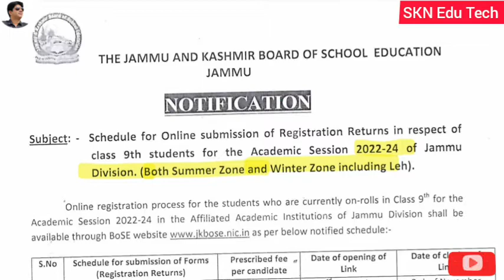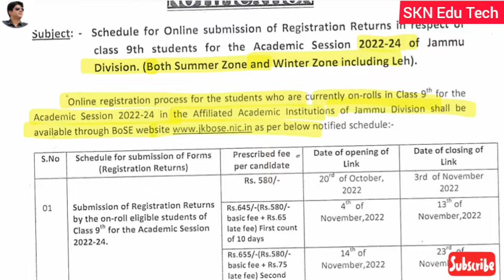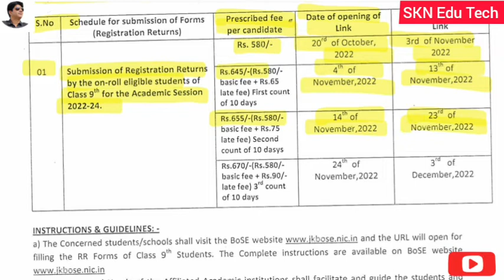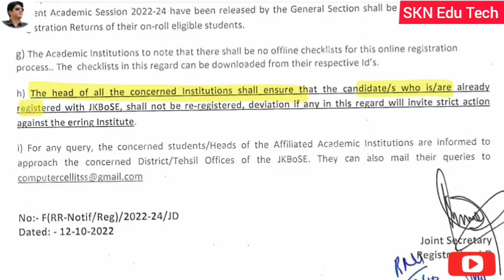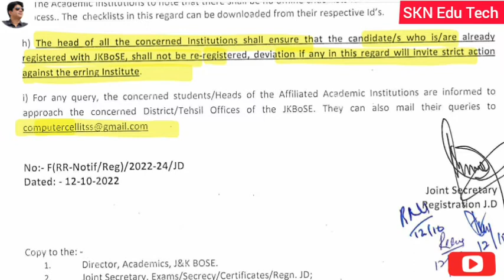JKBOSE Out Schedule For Class 9th Online RR Forms Session 20022 - 24 Both Division SZ, WZ & Leh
Important Update For All J&K UT Govt Employees Implementation Of JKHRMS.How To Register An Employee By SKN Edu Tech

Jkbose Class 12th Exams Annual Private /Bi Annual Session 2022 Update. Postponed samo Paper SZ Jammu

Important Update For BLO's. How To Submit Field Verification Of All Forms In Garuda App Live Demo By SKN Edu Tech

Garuda App.How To Apply Form No.6 For Inclusion Of Name In Electoral Roll. Live Demo

JKBOSE Big Update For Classes 10th 11th & 12th Who have appear In Annual Private Bi-Annual Exam In Kashmir Division, Winter Zone of Jammu, Summer Zone Of Jammu Division, Including Ladakh Region

JKBOSE Update Migration / Eligibility Links Live Again. Full Details

JKSSB Important Update Date Extended For Online Apply 772 Post In Various Departments

JKBOSE Govt UT Of J&K Implemented New Academic Calendar For Classes 10th 11th & 12th In Jammu Division, Kashmir Division & UT Of Ladakh. All Big Updates Details

JKBOSE Migration/Eligibility. How To Approve /Reject Migration/Eligibility Request From School Id / Principal Id
Full Process Of Migration /Eligibility At School & JKBOSE Level
By SKN Edu Tech

JKBOSE Eligibility Form. How To Apply For Eligibility Online.CBSE Or Other Board To JKBOSE With Live Demo Live Demo By SKN Edu

Jkbose Migration / Eligibility. How To Apply Online For Migration & Eligibility With Live Demo

Big Update Recruitment Rally In Sunjuwan Jammu.Link Live For Registration.Quali 8th,10th,12th Can Apply. How To Apply Online With Live Demo

J&K UT Implement New AMS for All J&K UT Govt. Employees // Circular Out E Service Book, PRS All Data

JKBOSE Good News Class 11th Re- Appear / Failure Students. All Will Get Admission In Class 12th Session 2022-23 Full Details With Live Demo In Hindi By SKN Edu

JKBOSE//Migration From One School To Another School Of JKBOSE. Fee ₹ 370. How To Apply Online.

Good News JKBOSE Live Link Of Migration Of Classes 10th,11th,12th. How To Apply Online

Big Update JKSSB Out 10th, 12th & Graduation Based Posts. Fresh Recruitment Advertisement Notice

Good News J&K UT Class IV New Vacancies Out.Qualif 10th, 12th.SKUAST. How ToApply Online

My Instagram Page link. Follow to check ur Result

My Telegram Channel link for Pdf of Result